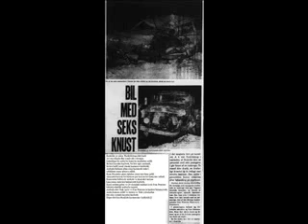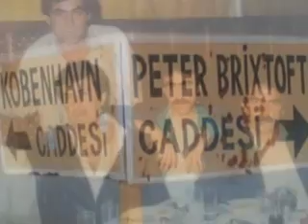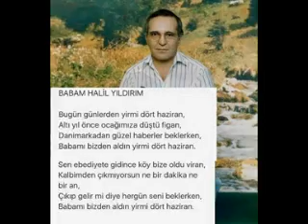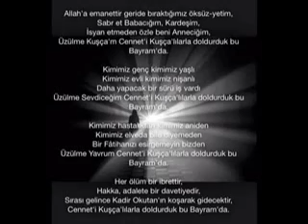unutulmaz kusca fotograflari (Kadir Okutan)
Unutulmaz Kuşça Fotoğrafları